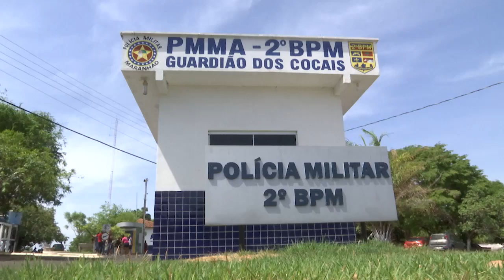Rondas policiais apreendem armas de fogo em Caxias